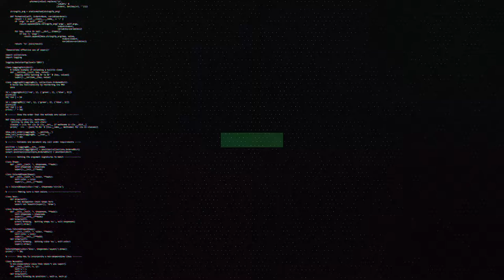Hobby Stock Heats | Boone County Raceway | 7-2-2021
The Boone County Challenge brought plenty of racers to Albion, NE for some Independence Day weekend action. Showcased here are the IMCA Hobby Stocks taking on their heat races to set the stage for the feature later on.